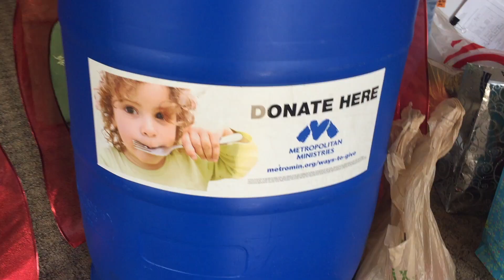Film Class Announcement for Chapel December 2018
This video is about Film Class Announcement for Chapel December 2018